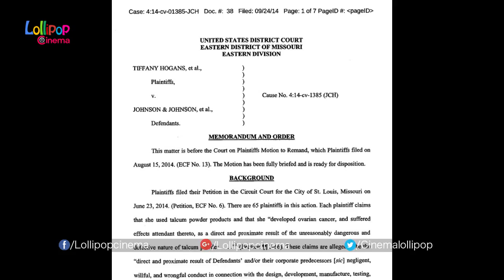మీ పిల్లలకు ఈ పౌడర్ నే వాడుతున్నారా? - These Products are Harmfull For Childrens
Watch మీ పిల్లలకు ఈ పౌడర్ నే వాడుతున్నారా? - These Products are Harmfull For Childrens